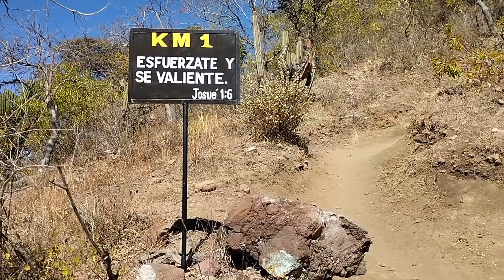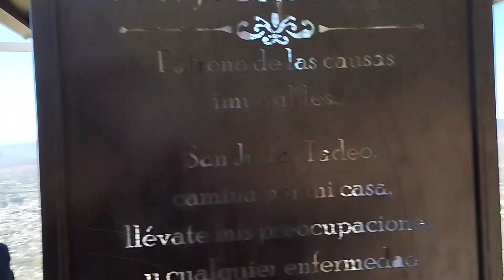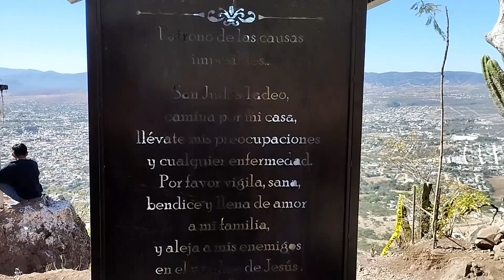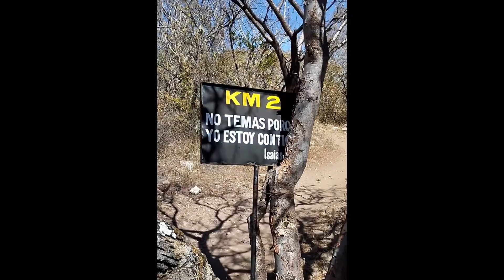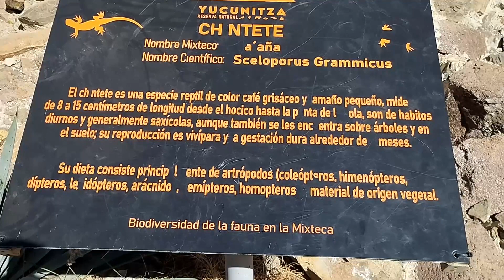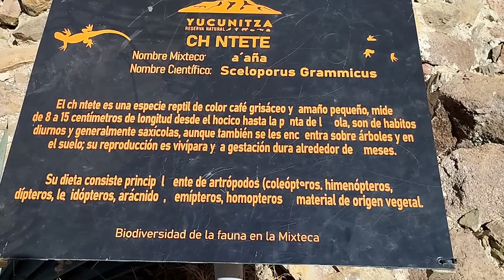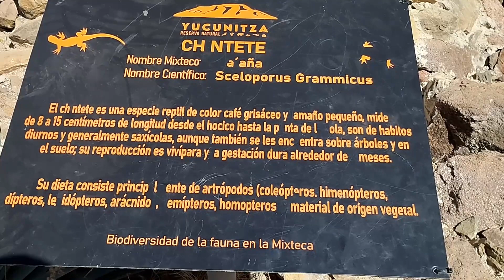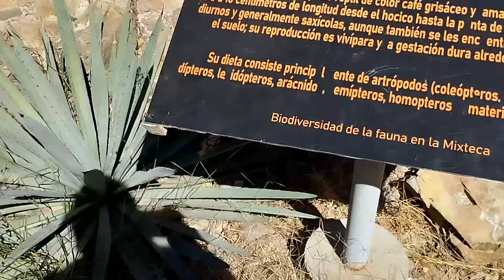Subimos al Yucunitzá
El dia de hoy decidimos salir de lo habitual y nos fuimos a subir este cerro.